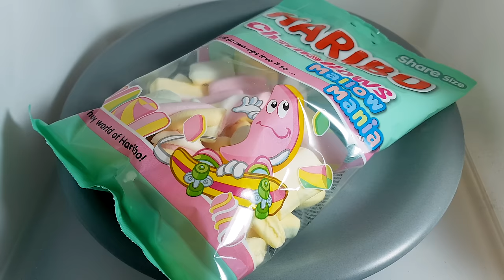How do Haribo Marshmallows Decompose? - Time Lapse [4K]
This video shows you what happens to some marshmallows over the course of 77 days.
For the sake of this video, I kept these marshmallows in a plastic box at around 75-85% relative humidity, otherwise they would have just dried out and shrunk.
Haribo Marshmallow Time Lapse

👍If you enjoyed it please drop a like and consider subscribing to the channel and press the bell button so you won't miss out on any new interesting time lapses and macro videos.
I'm curious what you think, so leave a comment too :)

🎵 Music
Autumn Wind - Yehezkel Raz

Fun fact:
Marshmallows owe their namesake to a the marsh-mallow plant (Althaea officinalis). It is called the marsh-mallow plant because it grows in marshes!
Nowadays a typical marshmallow contains sugar, corn syrup, and gelatin, plus some air.